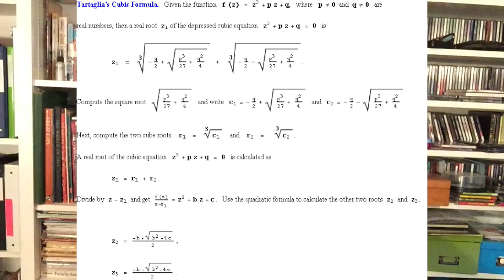Niccolo Tartaglia Project by Antonio Hamilton